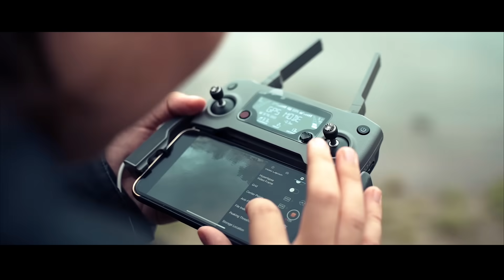Profimodel.sk Kvalitní RC modely pro malé i velké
Kvalitné RC modely pre Vás PROFIMODEL obstaráva už 10 rokov.
Široká ponuka zaručuje, že si vyberie každý. Či už ste zapálenie modelári alebo si svoj RC model ešte len hľadáte.
Ponúkame Vám:
       Poradenstvo od skúsených
       Servis
       Rýchle doručenie
       Široký sortiment